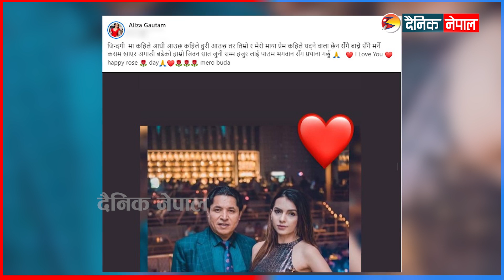ऋषि धमला अर्की श्रीमती काण्डमा मुछिएपछि श्रीमती एलिजा गौतमले लेखिन् यस्तो